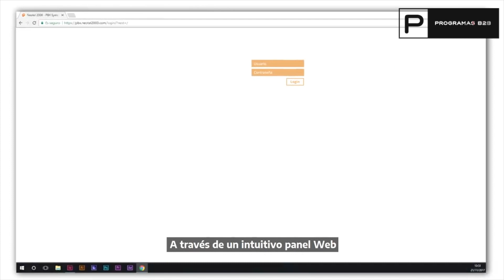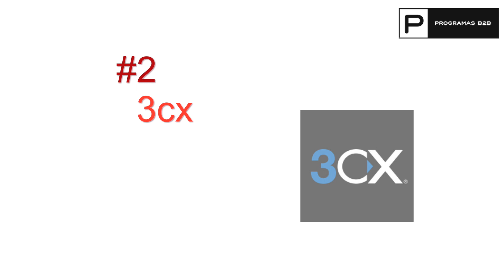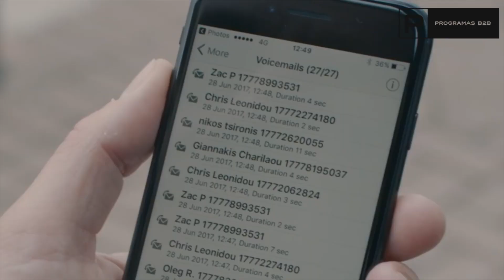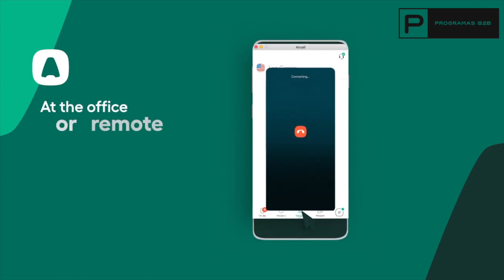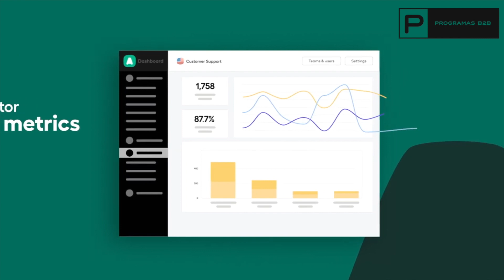📞 Mejores Software CALL CENTER 2020 | Mejora la atención al cliente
¿Conoces ya los 5 mejores programas Call Center para mejorar tu negocio?

0:05 Neotel
1:35 3cx
3:20 Aircall
4:25 Masvoz
6:50 Easycall

Mejora la atención al cliente con un software call center para tu negocio. Te detallamos los mejores call center gratis en español para que puedas empezar con un call center sin tener que invertir tiempo y esfuerzo en ello. Todos los pasos para que puedas instalar un call center para tu empresa de forma sencilla, con los mejores programas para tu empresa este 2020. ¡Este año mejora el servicio y la atención al cliente!